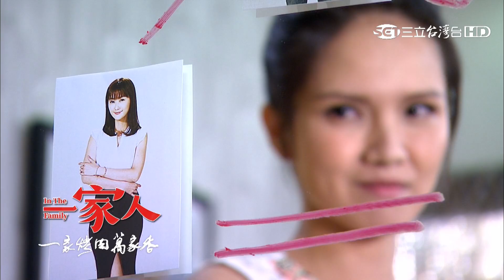一家人69【Part 2】